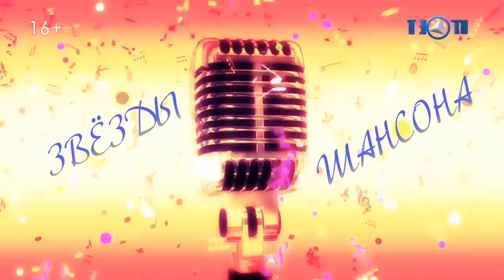Концерт со звёздами российского шансона / ТЕО ТВ 16+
Звёзды российского шансона собрались на одной сцене в честь трехлетия телеканала ТЕО-ТВ и Нового года и исполнили свои хиты.
На мероприятии присутствовали Ильдар Южный, Михаил Грубов, Группа Воровайки, Геннадий Жаров, Олег Протасов.

ТЕО ТВ - Ближе к людям!